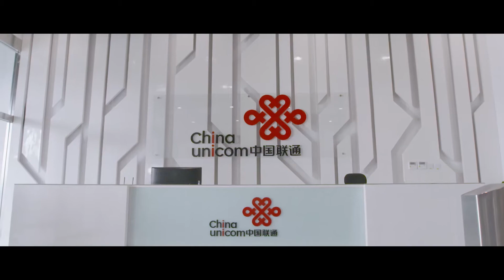Operations Services for China Unicom’s Hyperscale Data Center Failures | Schneider Electric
China Unicom trusted Schneider Electric’s critical facility operation services to operate one of the largest data centers in Asia. ►Learn about our reliable hyperscale data center solutions

►Discover our Data Center Services & support for your Critical Power and Cooling Assets